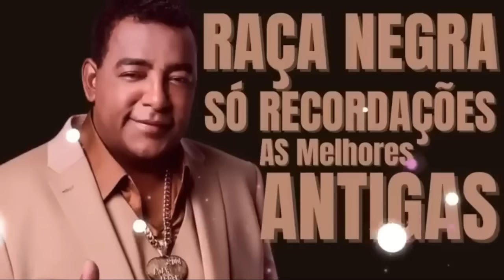Raça Negra • As Românticas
Melhores Músicas Mpb ♫ Mpb Clássicas Playlist ♫ As Melhores Da Mpb

 • Melhores Músicas ...